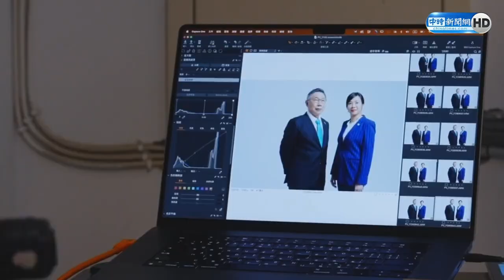【全程字幕】柯文哲稱「男人酒店談公事｣！吳欣盈笑回「主席常失言」 趙少康：大家習以為常了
00:00 柯文哲稱「男人酒店談公事｣！吳欣盈笑回「主席常失言」　趙少康：大家習以為常了
01:36 吳欣盈回應柯文哲發言
06:18 吳欣盈跟柯文哲拍定裝照